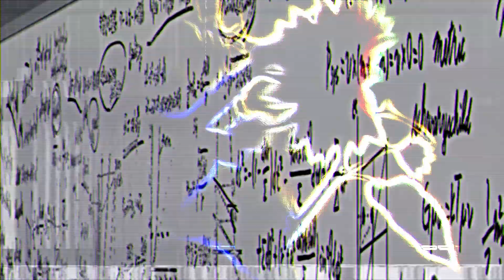Steins;Gate Opening But it Transcends Time and Space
*EPILEPSY WARNING*

Steins;Gate is a 2011 anime television series created by the animation studio White Fox based on 5pb. and Nitroplus's 2009 visual novel of the same name, and is part of the Science Adventure franchise along with Chaos;Head and Robotics;Notes.

Software Used - Davincii Resolve